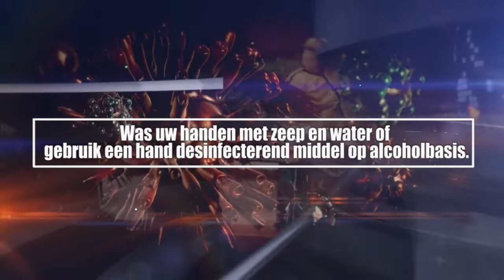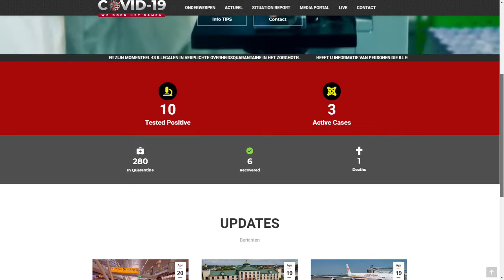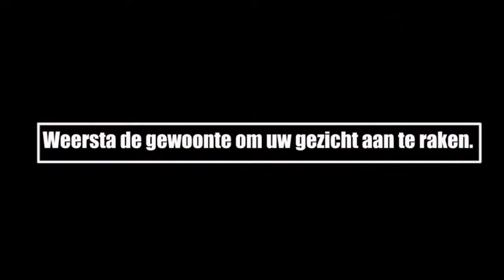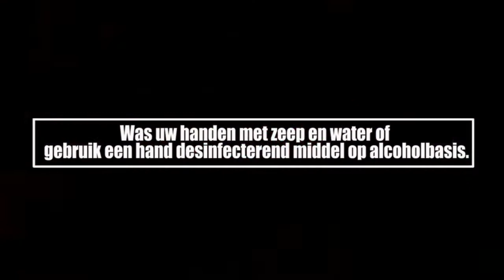ATV COVID 19 UPDATE 24 April 2020